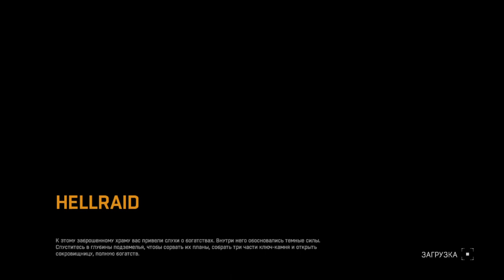Dying Light#2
Вирус который превращает людей в зомби гуляе по земле ! Найти чертёж , узнать про иследования , предать всех и обречь на гибель ради кого то .сможет ли герой стать подонком и быть сабакой на привязи или он станет героем который станет на защиту людей?!